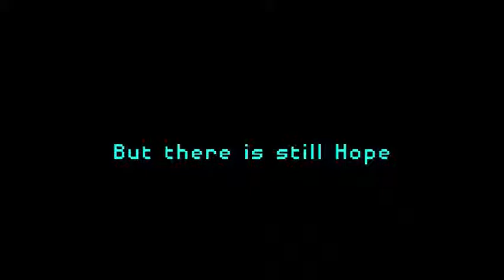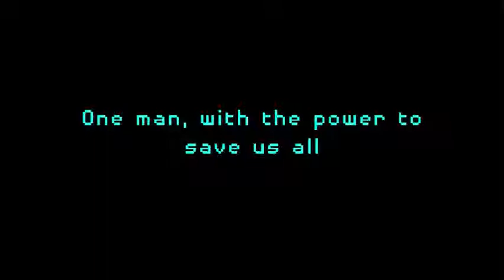Warcry Intro Cutscene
A introduction cutscene for the to be released Retro Shooter, Warcry. See it before the game comes out!